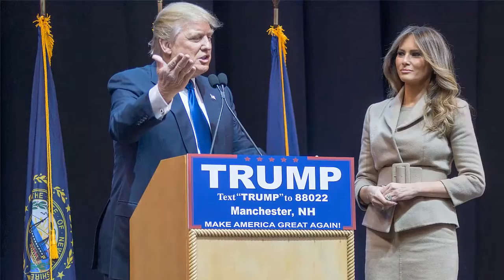জানুন ট্রাম্পের দাম্পত্য জীবনের গোপন তথ্য!